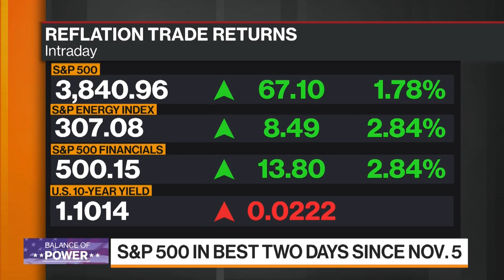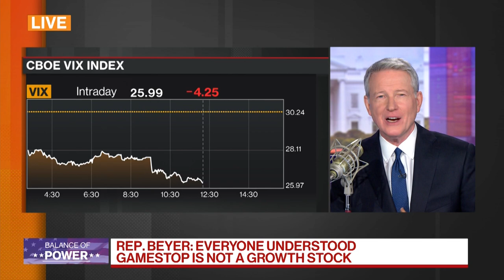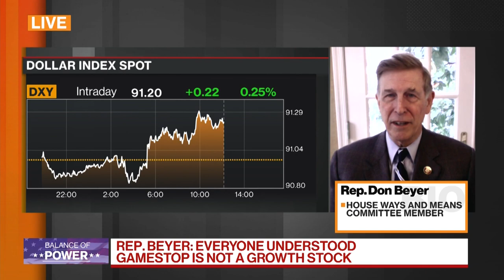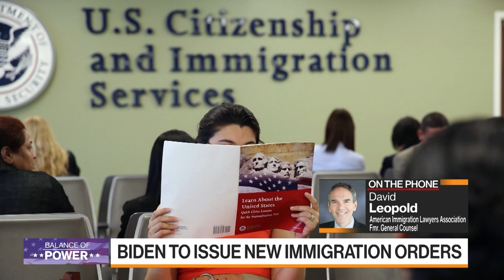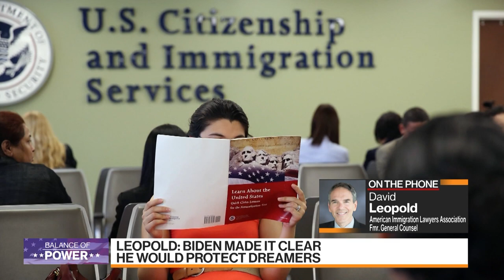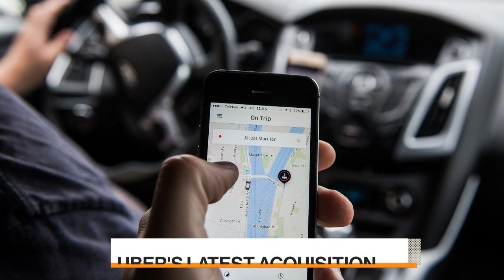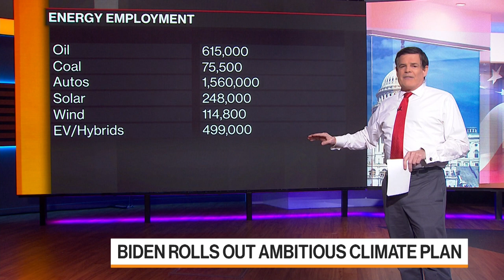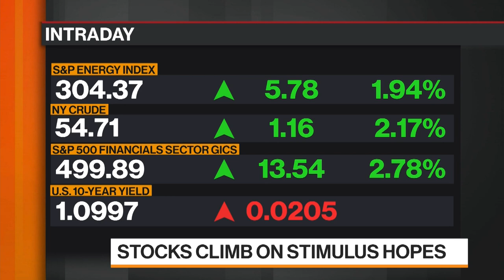'Balance of Power' Full Show (02/02/2021)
Feb.02 -- "Bloomberg: Balance of Power" focuses on the intersection of politics and global business. Guests: Rep. Don Beyer (D) Virginia and David Miliband, International Rescue Committee President and CEO